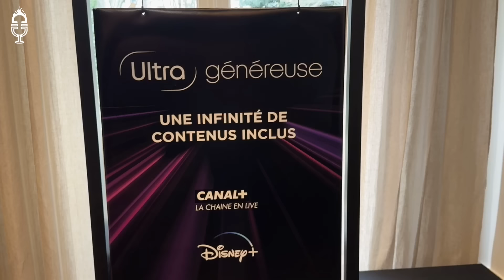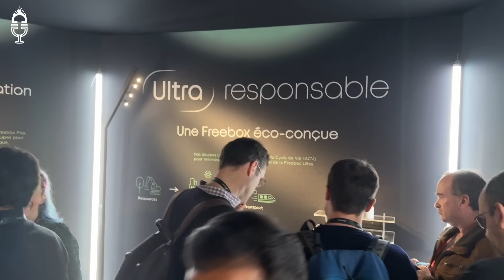Interview exclusive de Xavier Niel à propos de la nouvelle Freebox Ultra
Free a lancé sa nouvelle box mardi 30 janvier 2024. Baptisée "Freebox Ultra", elle offre un débit théorique de 8 gigabits par seconde, dans les deux sens (descendant et montant) et est compatible WiFi 7. Elle intègre plusieurs offres de vidéo à la demande (Netflix, Prime et Disney+), ainsi que la chaîne Canal+ en live. La Freebox Ultra s'accompagne de répéteurs Wi-Fi 7 et d'un "pocket Wi-Fi" 4G pour faire face à d'éventuelles coupures de connexion fibre. Enfin, Free revendique une Freebox "éco conçue", sans obsolescence programmée et peu énergivore.